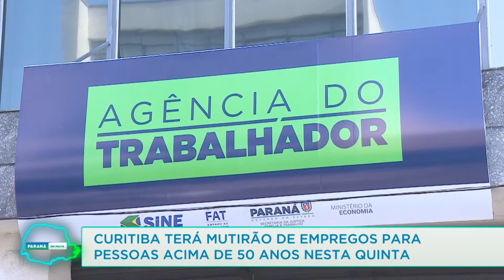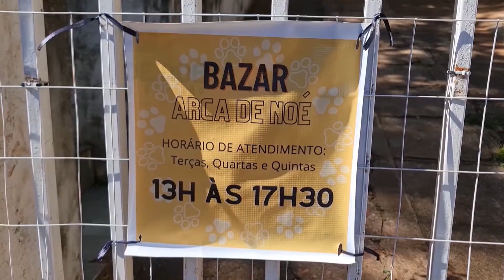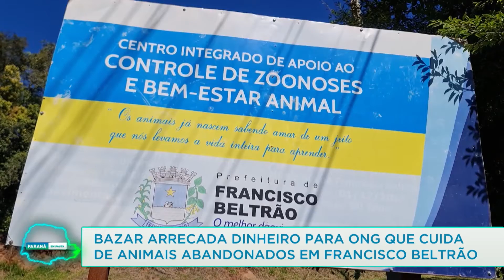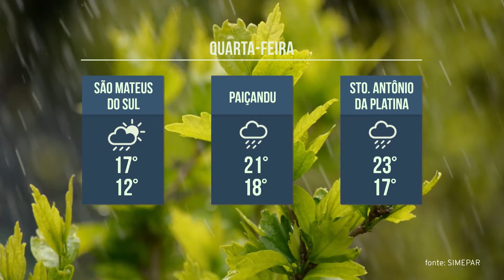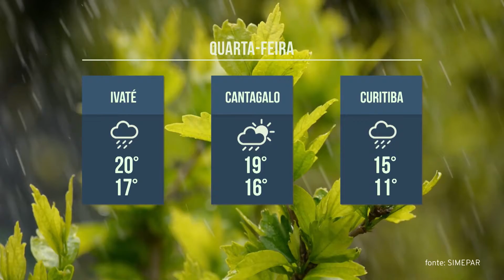Paraná em Pauta (13/09/22)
Campanha Nacional de vacinação contra a Pólio é prorrogada até dia 30. Curitiba terá mutirão de empregos para pessoas acima de 50 anos nesta quinta. Processo seletivo da IFPR tem mais de 6 mil vagas para cursos técnicos e de graduação. Veja ainda nesta edição do Paraná em Pauta bazar arrecada dinheiro para Ong que cuida de animais abandonados em Francisco Beltrão. Sexto Festival de Carne de Onça de Curitiba começa amanhã e vai até dia 2 de Outubro. Exposição Bancos índigenas do Brasil reúne peças de quarenta etnias do Xingu e da Amazônia.

🔸 Sintonize nossa programação no canal 9.1 UHF, no canal 9 da NET, na
Vivo TV canal 513 e na antena parabólica pelo satélite Star One D2.